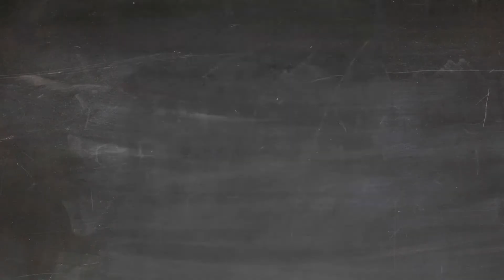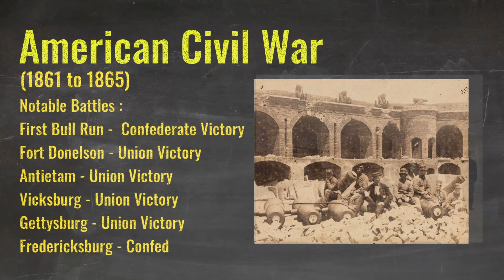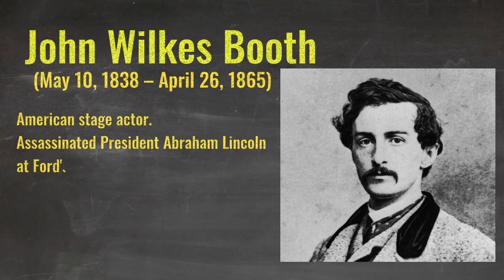History's Icons Abraham Lincoln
16th president of the United States from 1861 until his assassination in 1865. Lincoln led the nation through the American Civil War and succeeded in preserving the Union and abolishing slavery.

Written/Filmed/Edited/Hosted By:
Wyatt Roose

music
🎵 Track Info:
Title: Outlet by Silent Partner
Genre and Mood: Alternative & Punk + Angry

Title: Hiraeth by Scott Buckley